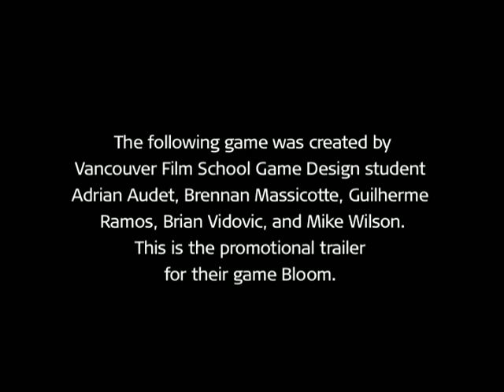Bloom - Vancouver Film School (VFS)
Created by Vancouver Film School students Adrian Audet, Brennan Massicotte, Guilherme Ramos, Brian Vidovic, and Mike Wilson through the VFS Game Design program.

Download a fully playable version of this game.
(Requires Unreal Tournament 2004)